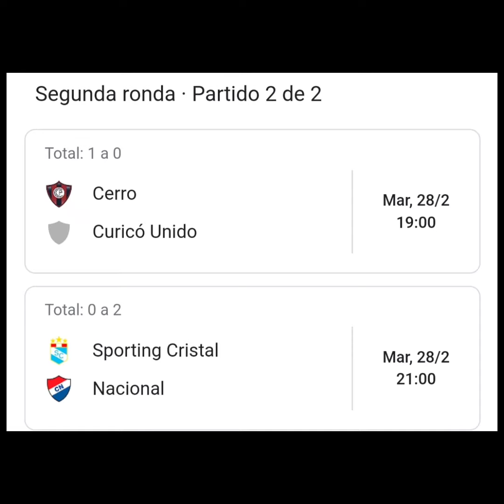Cerro Porteño y Nacional hicieron lo suyo